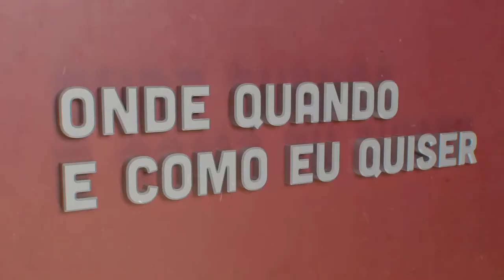Ricardo Garcia Pereira - Jornalismo | Onde Quando e Como eu Quiser | Comprimido.pt 💊